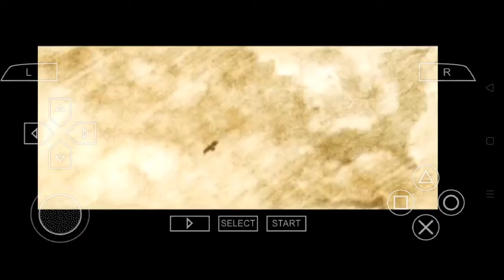Final Fantasy Tactics Scene cut